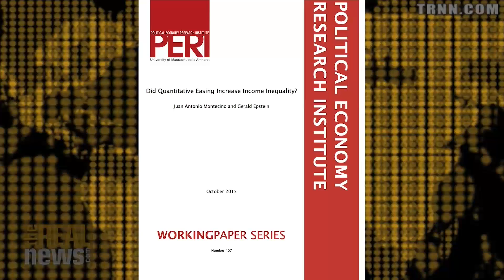New Research Says Income Inequality Worsened Under Fed’s Quantitative Easing Policy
PERI’s Gerald Epstein also says there’s no evidence that raising already-low interest rates will narrow the gap